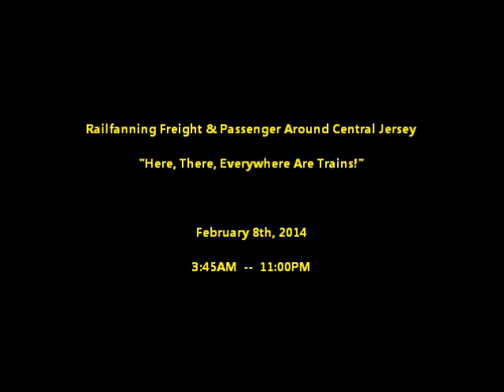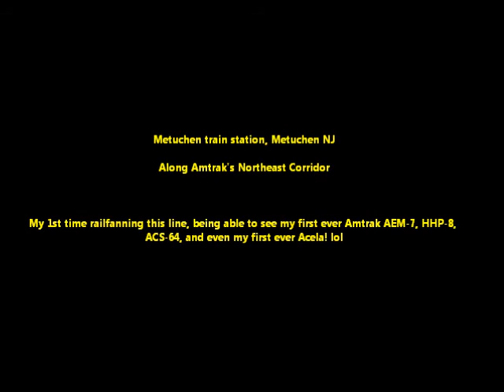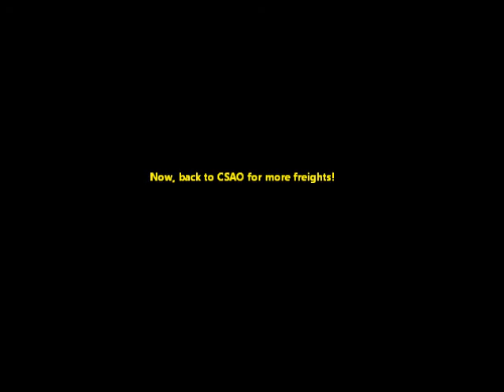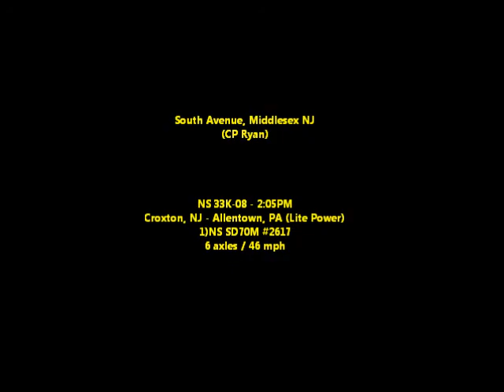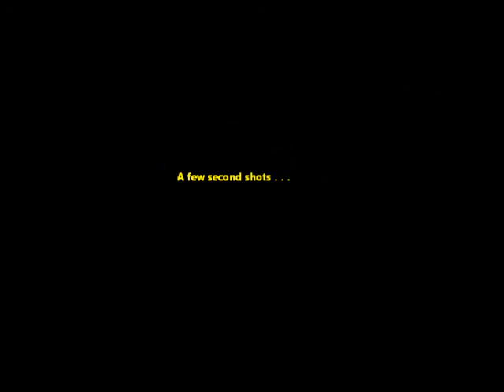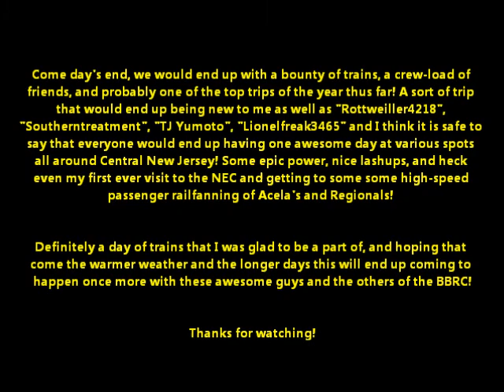Central Jersey Railfanning 2/8/2014: First CN On a Crude, Lots of Action, ACS-64/NEC Trains & More!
A very very long Saturday spent trackside at many spots along the LVL/CSAO and even a visit to the NEC! Another pre-sunup trip till long after sundown and as usual, it did not disappoint!

Got up at 3am, which was probably the earliest I've gotten up so far for trains (although it had been to go pick up a friend so that he could join us), and would be able to do some early morning railfanning at Bound Brook, catching a decent amount of trains including a heavily-powered Q409 & even a CSX reroute from the north Q386.

After the early bit of action died down, would head out to Prospect Ave in Piscataway & Metuchen Rd in South Plainfield for some of the daylight morning rush, which would include a BNSF on 18G plus a string of concrete ties mid-consist, a BNSF H3 SD70MAC / CSX AC46CW duo on K040, an probably one of the coolest catches I've seen for Q417 as 5-EMDs would power it with a CP SD60 to lead!

With the anticipated Q417 finally through, would end up changing up the pace of trains with a visit to the NJT Metuchen train station on the Amtrak Northeast Corridor, and be able to catch my first ever Amtrak AEM-7, HHP-8, Acela train, and even a brandy new ACS-64 on its second ever revenue service run!; plus a Pennsylvanian & Vermonter right before we headed out lol. Definitely something that was totally new to me and worth the adventure!

With our goal of seeing the ACS-64 completed, it was back to CSAO, and more importantly, LUNCH, but with word of a couple trains coming, would make a quick stop by a very snowy/icy "CP Spot" and do some body-sledding while waiting for S410, which would end up resulting in us catching a very late 11J, 211 with nuclear waste loads that Croxton forgot to write down, and finally our S410.

After grabbing and eating lunch at good 'ol CP McCy-D, would begin to make our way back east to Prospect Ave so we could hang out in our cars and stay warm, but not before make a super-quick turnaround and back-chase to nab the lightest 33K I've ever seen, being a solo SD70M lol. Once our little quick detour was done it'd be back to Prospect Ave, where a 4-engine Q438 would roll through followed closely by K042 sporting a BNSF/CN lashup (from what I'm told the first ever visit from a CN on one of the crude oils!), once darkness fell a Q190 would also soar through with probably one of the coolest horns I've heard equipped on a C40-8.

Thanks to Nick for hearing 65K calling Auto8W on the Port Reading Secondary, the gang of us would bolt out, each going our own ways with me, Kevin & Nick going to Auto5W and TJ & Joe going back to Auto1W on the Secondary. After strategically parking the car and a short jog over to the crossing, would end up waiting about 10min before our 65K came through, unfortunately with nothing too special but still a nice lashup! Then, once more, it was back to Prospect and to the warmth!

At our final stop of the very long day at Prospect Ave, would end up meeting up with another load of guys from the BBRC, and railfan into the night while catching 25Z returning with with 22V's power from the morning, a late 20K, a not too commonly seen X191, a massively-powered Q418 with 6-engines including "Diversity in Motion" AC60CW #699 (leaving me with just #5001 to see!), and finally a slow Q034 following up on Q418's heels to close out!